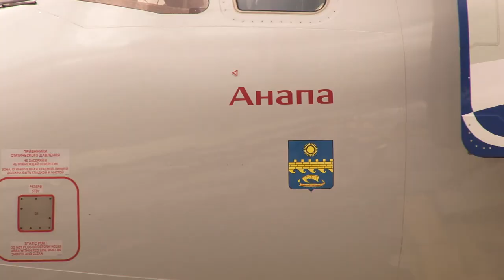Анапа взмывает в небо